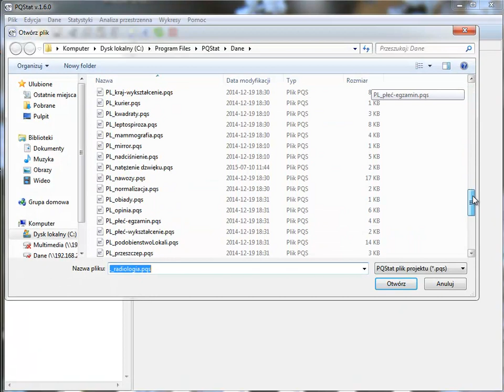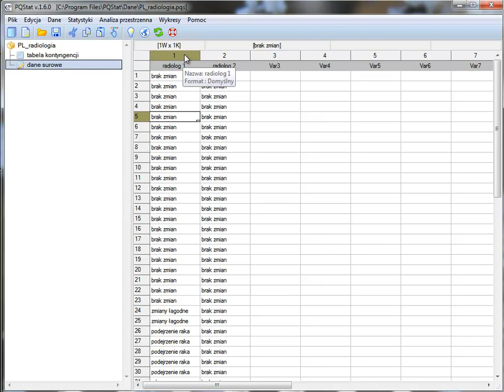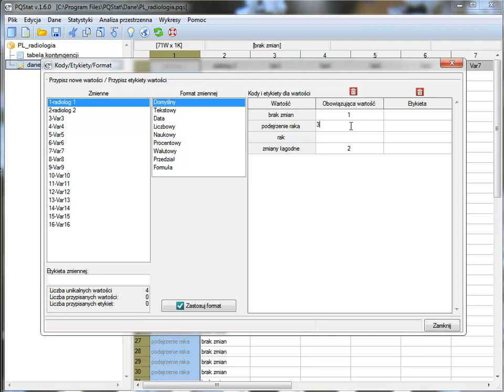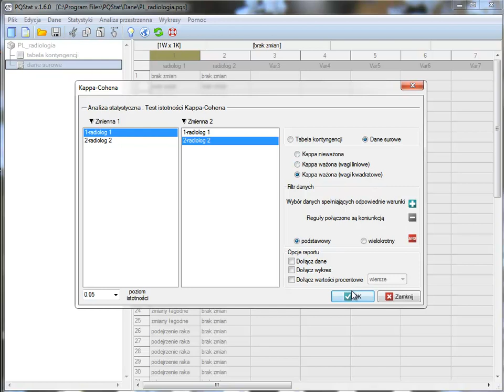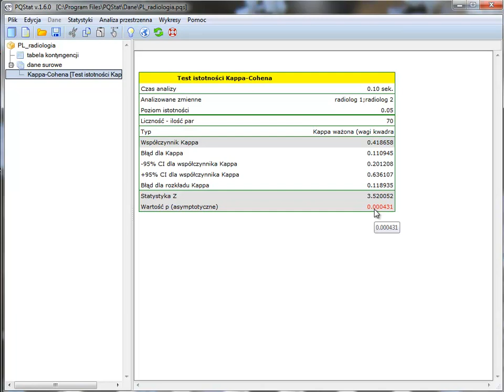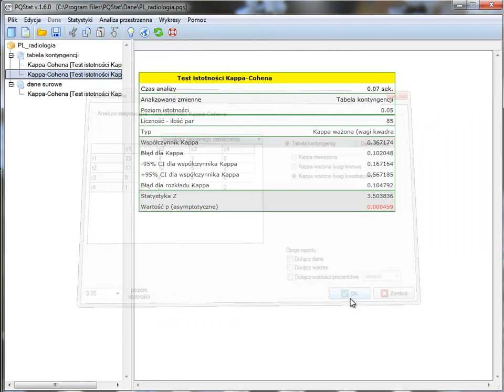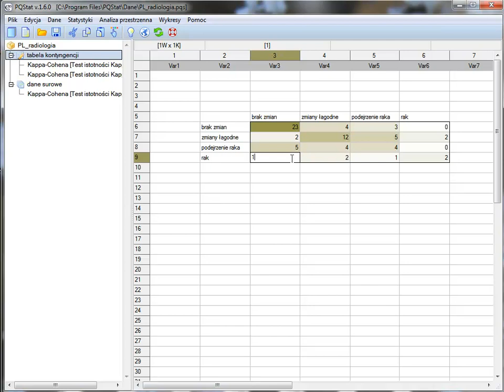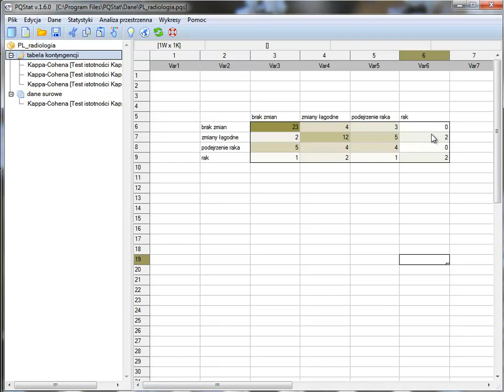Kappa ważona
Kappa ważona wagami liniowymi lub kwadratowymi wykonywana jest w celu badania zgodności nie tylko na poziomie: "ocena zgodna", "ocena niezgodna" ale pozwala na uwzględnienie stopienia niezgodności.